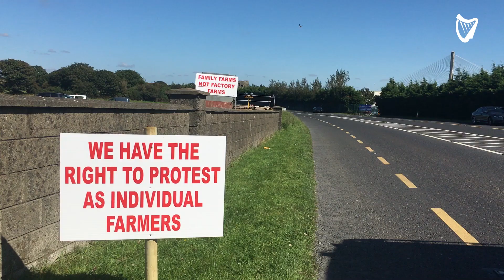WATCH: Framers protest outside the ABP meat plant at Ferrybank, Waterford